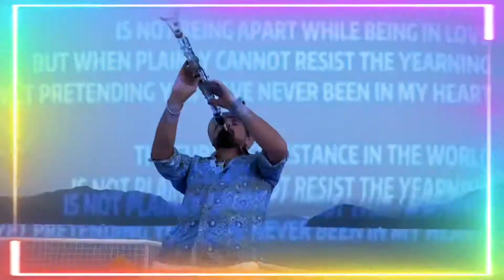🇧🇬 SaMo KaBaDaN 💃 İSTARVAHME PRASETO 🇪🇺🇹🇷🎶 NAPRAVO 🎶ÇATIRTI 🎶🍻ERCAN AHATLI🎷🎬🎼